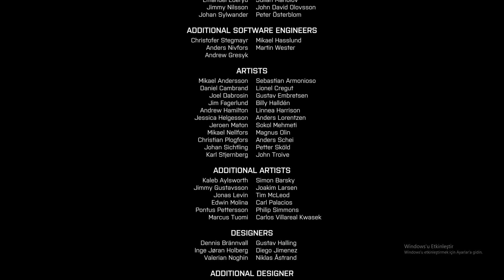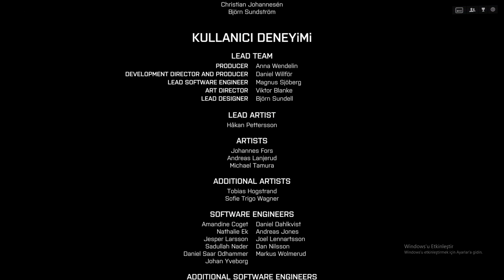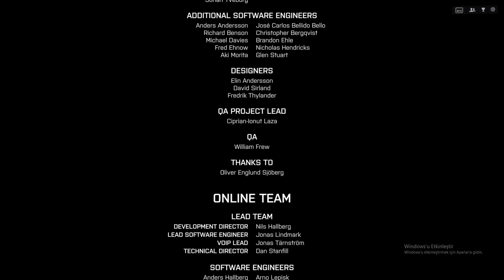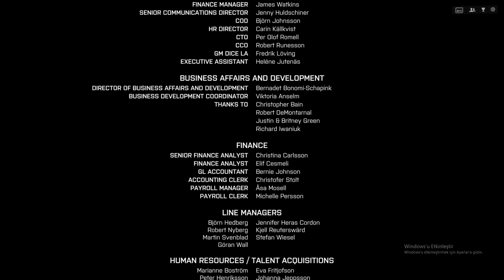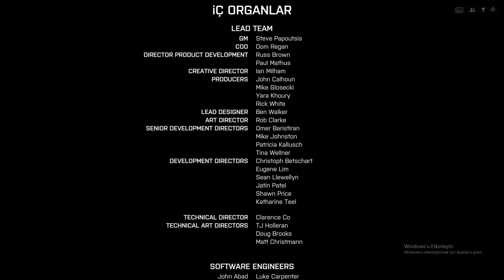Final:Zorlu Seçim | Batlefield 4 Türkçe Bölüm 8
Selam Batlefield 4'ün son bölümüne hoşgeldiniz.Umarım eğlenirsiniz.

Merhaba ben Celal Garip
19 Ağustos 2010'da Mersin'de doğdum
bu kanalda oyun videoları çekerek sizi eğlendirmek istiyorum.

Bilgisayar Ekipmanlarım;
İşlemci: Intel Core i5-10400F
Ekran Kartı: GeForce RTX 2060
Ram: 16,0 GB
Monitör: ASUS 24" VG248QG 0,5 Ms 165Hz Full HD FreeSync
Mouse: Logitech G300S 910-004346 Makrolu Kablolu Optik Oyuncu Mouse
Klavye: Bloody B328
Mikrofon: Rampage SN-RM7X Masaüstü Led Mikrofon